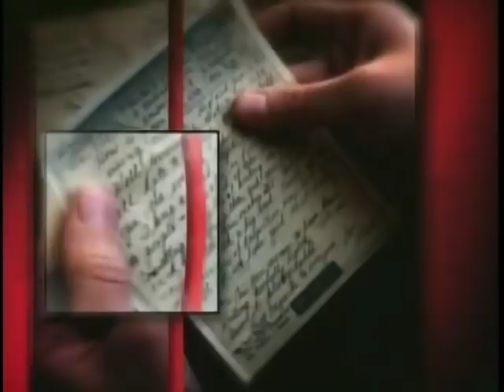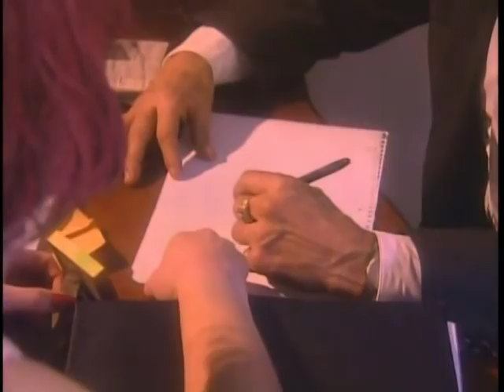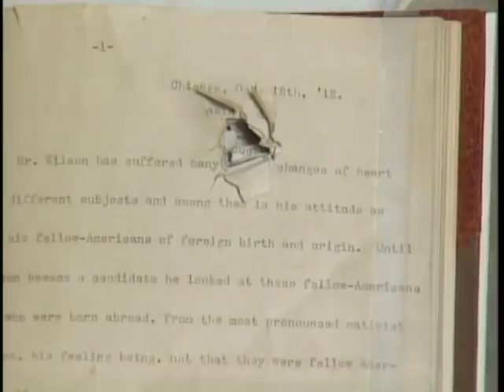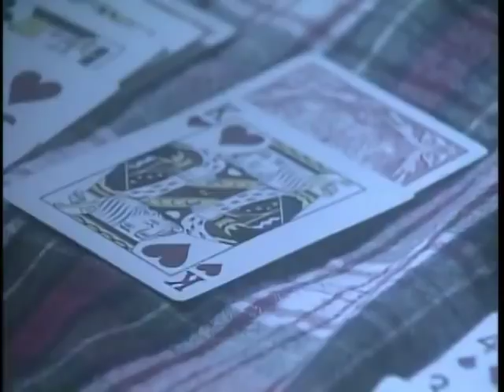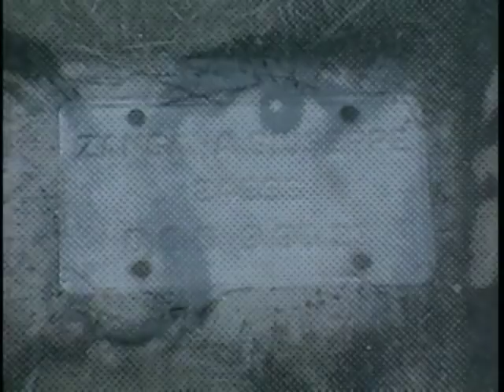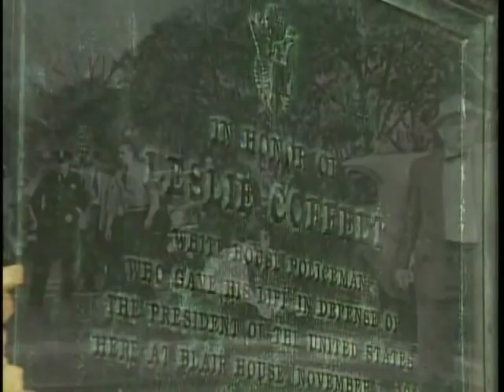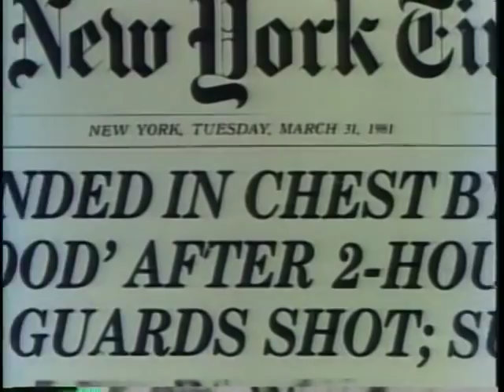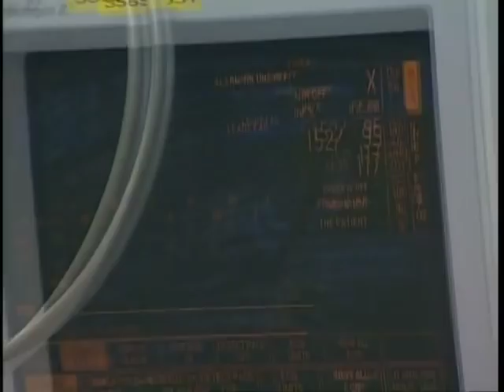History's Mysteries - Failed Assassinations (History Channel Documentary)